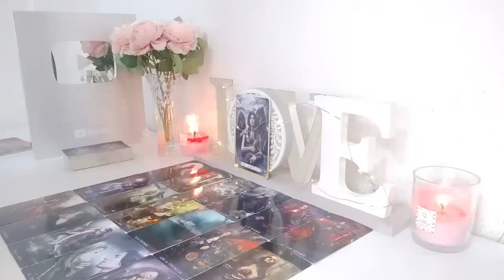CAPRICORN🔥DON'T REACH OUT CAPRICORN THEY WILL FINALLY BREAK THE SILENCE SOON😶U WILL END UP TOGETHER😍